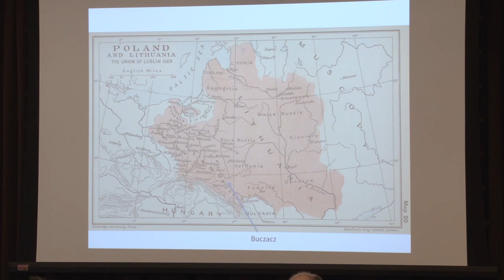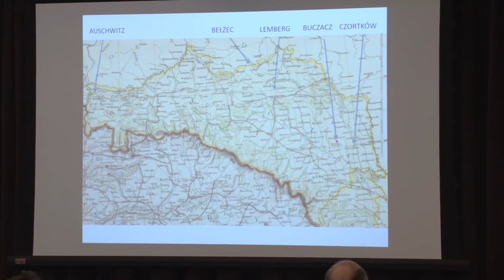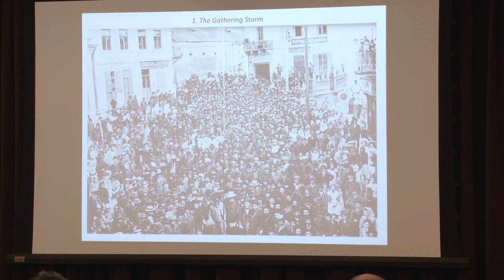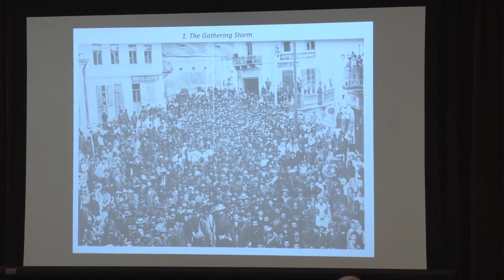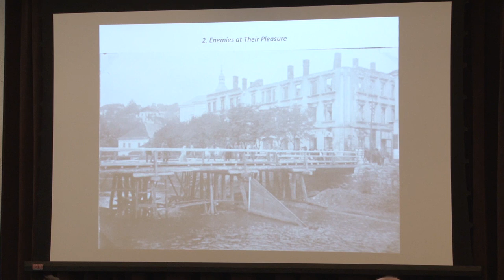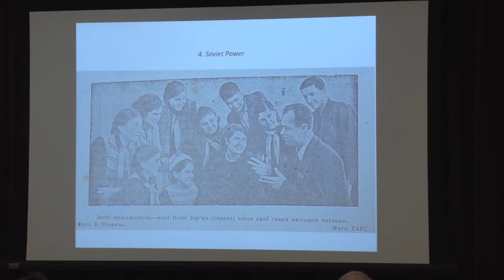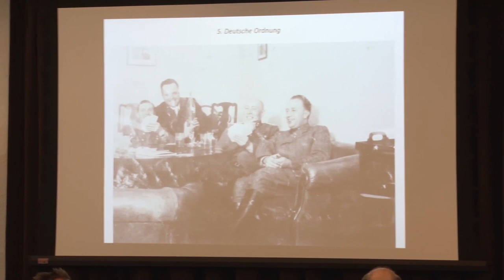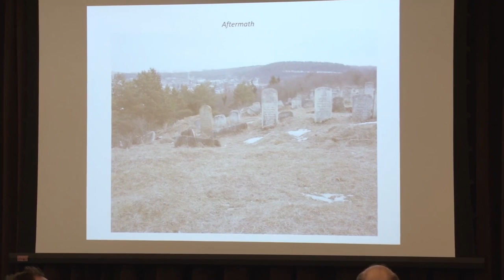Anatomy of a Genocide: The Life and Death of a Town Called Buczacz - Omer Bartov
The USC Dornsife Center for Advanced Genocide Research presents the 2017 Annual Shapiro Scholar Lecture by Omer Bartov (John P. Birkelund Distinguished Professor of European History at Brown University), the Center's 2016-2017 Sara and Asa Shapiro Scholar in Residence, presented at the University of Southern California on May 8, 2017, organized by the USC Shoah Foundation Center for Advanced Genocide Research.

In this lecture, Professor Omer Bartov will discuss how the East Galician town of Buczacz was transformed from a site of coexistence, where Poles, Ukrainians, and Jews had lived side-by-side for centuries, into a site of genocide. Between 1941, when the Germans conquered the region, and 1944, when the Soviets liberated it, the entire Jewish population of Buczacz was murdered by the Nazis, with ample help from local Ukrainians, who then also ethnically cleansed the region of the Polish population. What were the reasons for this instance of communal violence, what were its dynamics, and why has it been erased from the local memory?